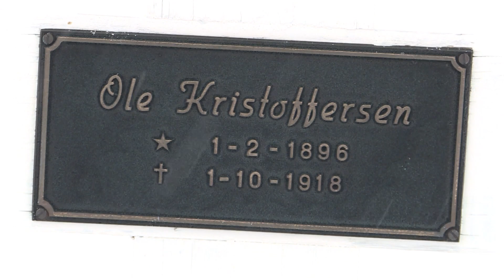Could thawing permafrost unleash long-gone deadly viruses?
In the remote town of Longyearbyen, in Norway’s Arctic region, the ground is permanently frozen. As temperatures rise, the thawing permafrost could open a Pandora's box, with unpredictable consequences. The Down to Earth team reports.
It may look pristine and barren, but the permafrost is not void of life. On the contrary, there is a world of organisms living in it. The permafrost is, in fact, a massive freezer. It’s cold, dark, and there’s not much oxygen. In other words, it's the ideal place for bacteria and viruses to survive intact for thousands of years. But the permafrost may not remain frozen for much longer. According to scientists, the Arctic soil’s temperature has already increased by up to one degree Celsius.
So could thawing permafrost unleash long-gone deadly viruses? And how dangerous could this be? The Down to Earth team travelled to the town to Longyearbyen in Norway to find out.
This report was produced with the support of Norwegian.